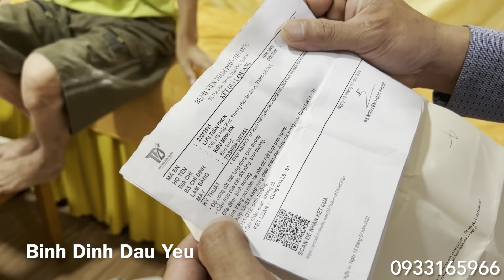VLOG 1716| Thầy Giáo nghèo gãy khớp háng, bệnh sán chó khổ vô cùng tận gấp ngàn lần Trọng Sún